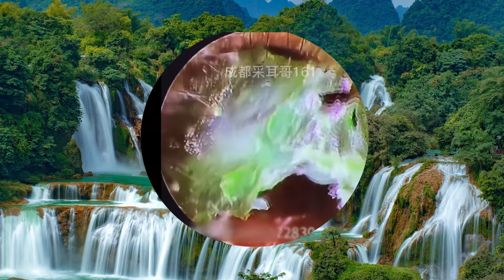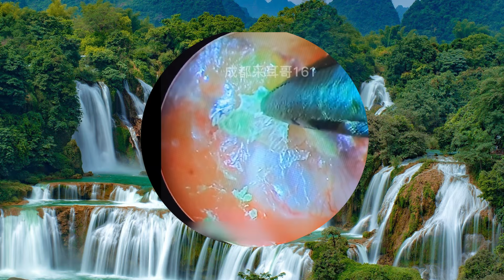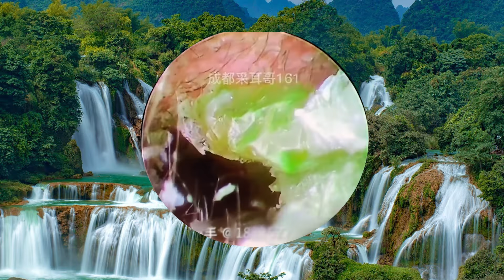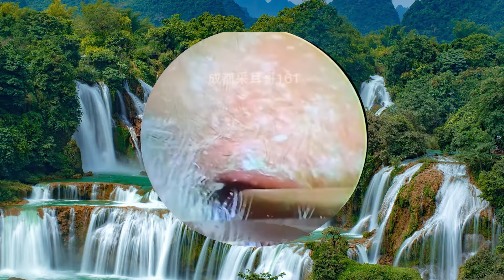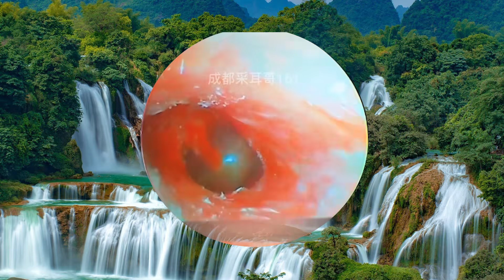MOST SATISFYING EAR WAX REMOVAL AND RELAXING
Hello,
This is the video of ear wax removal for clients in our clinic.
This techniques using micro scope for safe removal.